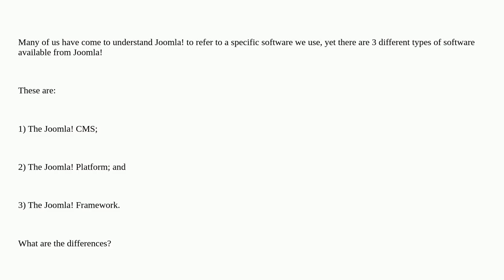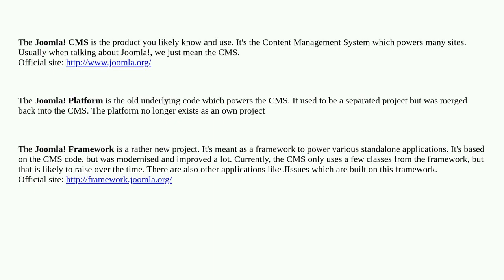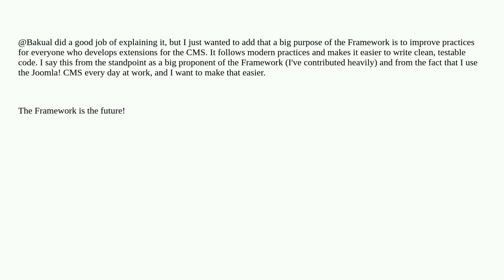Joomla: What are the differences between the Joomla! CMS, the Joomla! Platform and the Joomla! Fr...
What are the differences between the Joomla! CMS, the Joomla! Platform and the Joomla! Framework?

A special thanks goes out to the community

  cms joomla-framework-1.x